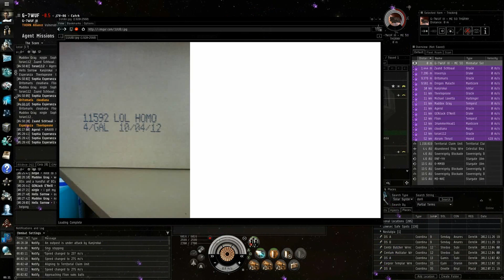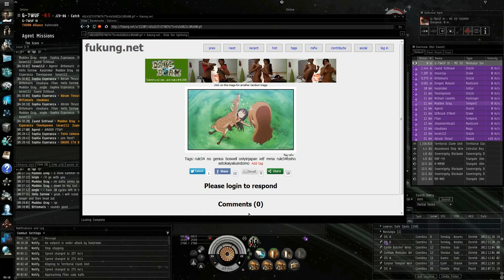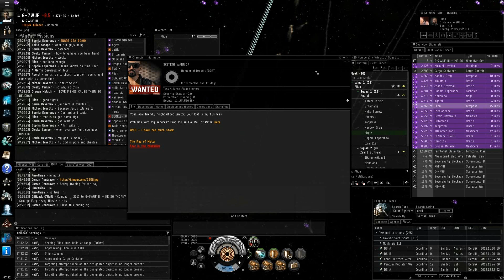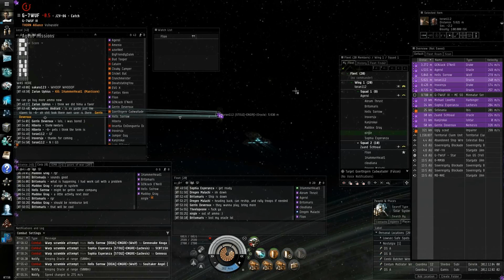En Garde - Station Bashing Op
En Garde station bashing operation to kick off a campaign to take a null sec pocket.  This is a good example of superior fleet commanding overcoming superior numbers.